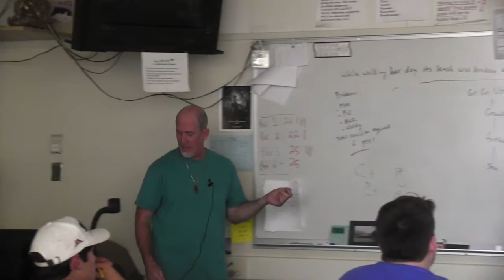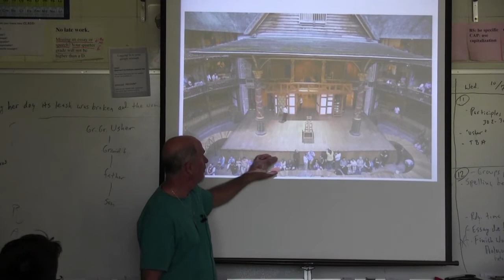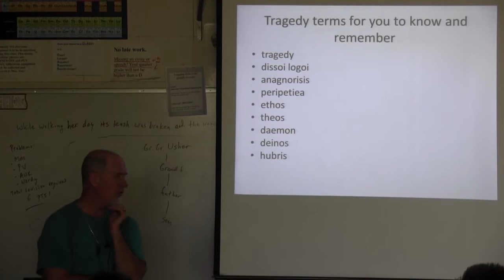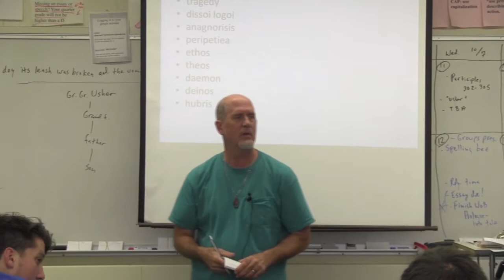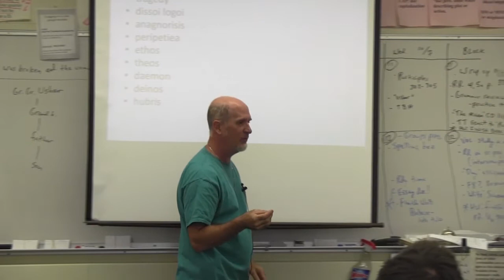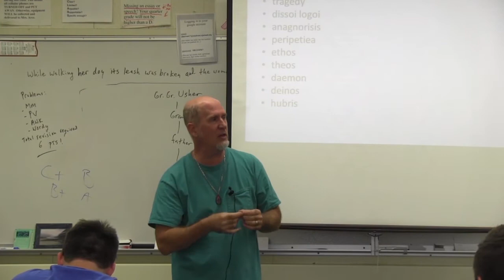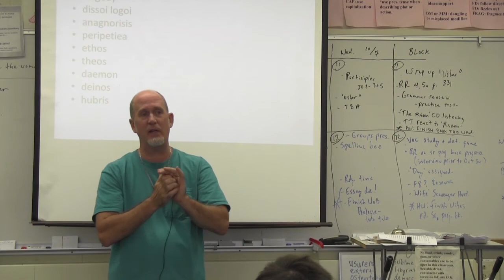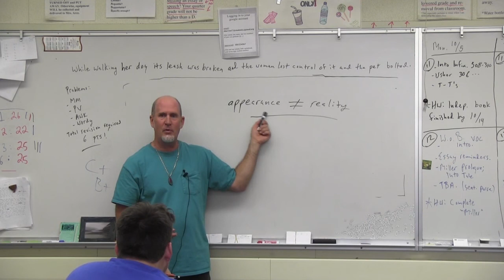Shakespearean Tragedy's Roots in Ancient Greek Drama (Part 2 of 2)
This lesson continues from Part I, providing background upon Shakespeare's London and theater. It reviews the definitions of tragedy, ethos, daemon, theos, dissoi logoi, deinos, anagnorisis, peripetiea, and hubris. The lectures were developed as a springboard into a unit on Shakespeare's King Lear but are useful for all of Shakespeare's greatest tragedies. It is a useful tutorial for any student of Shakespeare.